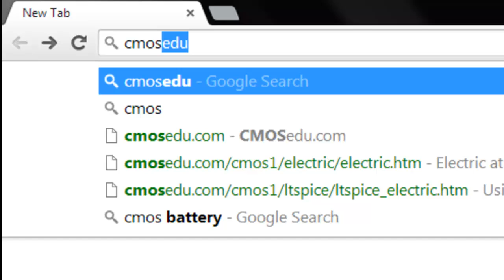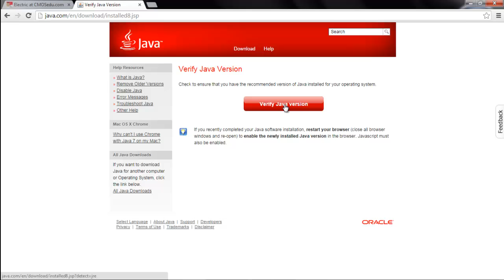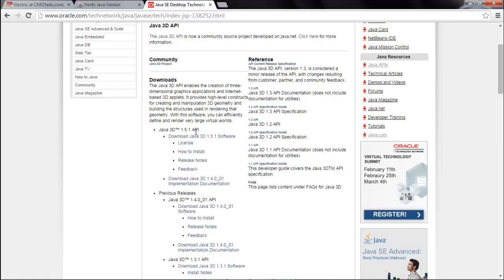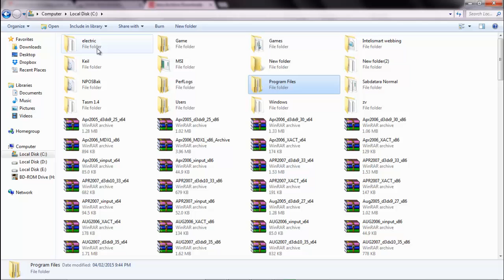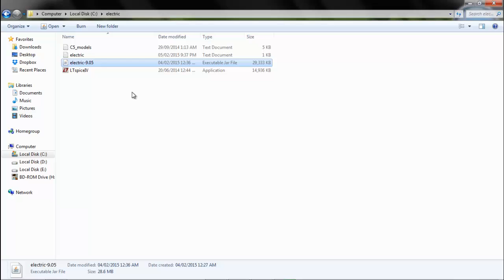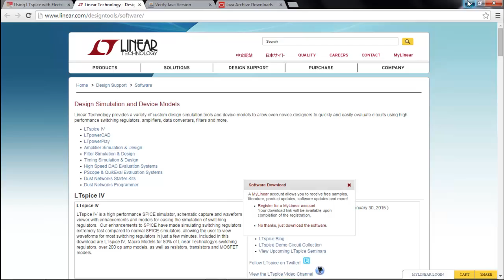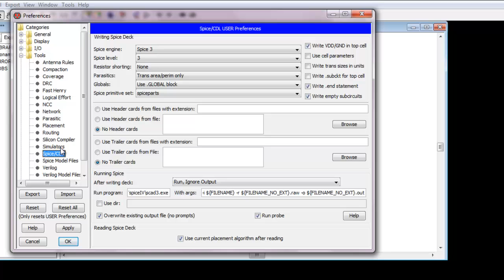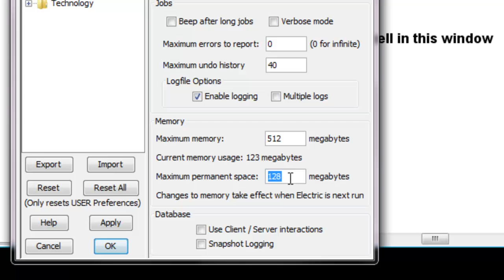Installation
Welcome to Eduvance Social.
                                                                                                                                                                                                                           Our channel has lecture series to make the process of getting started with technologies easy and fun so you can make interesting projects and products.

The channel hosts series of lectures to get started with different technologies covering topics like Programmable system on chip (PSoC),  ARM mbed, Arduino, FPGA design using VHDL, VLSI design using Electric,  Spice modelling using LT spice, PCB designing using Eagle, Robotics and much more to come.

Keep learning! Keep Eduvancing!